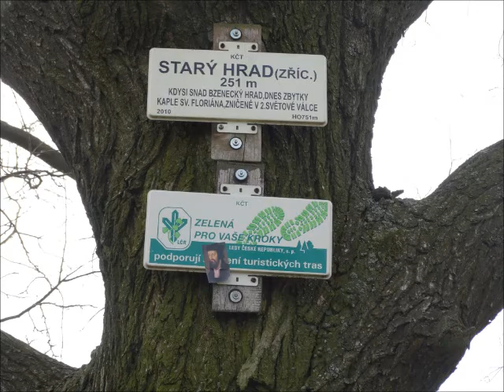Bzenec zřícenina kaple svatého Floriána a Šebestiána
zřícenina kaple v místech bývalého starého hradu nad Bzencem